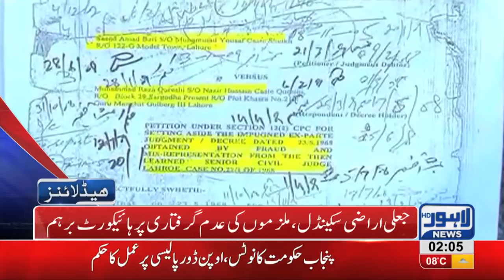02 AM Headlines Lahore News HD – 20th December 2018